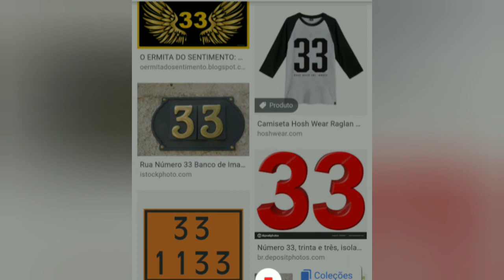Qual número te persegue? Todo mundo tem um.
O meu é o número...?!